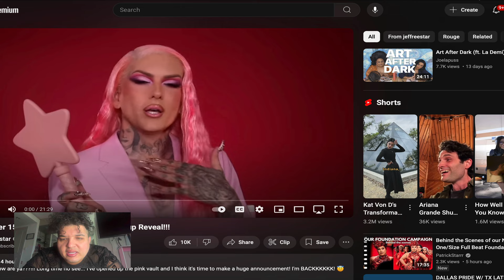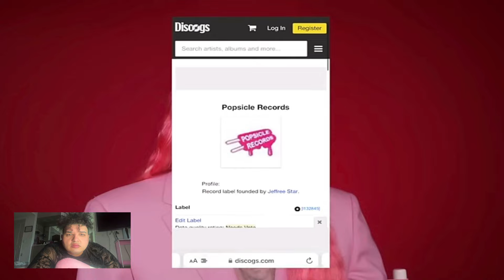Jeffree Star BACK ON YOUTUBE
THE BEAUTY GURU JEFFREE STAR AND MAKEUPARTIST HAS CAME BACK TO YOUTUBE AFTER 10 MONTHS OF BEING GONE.